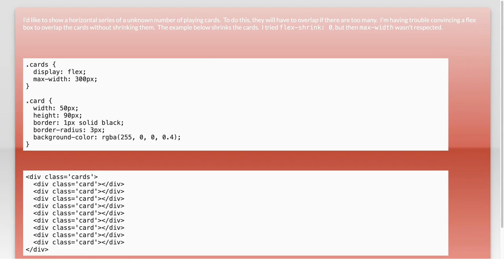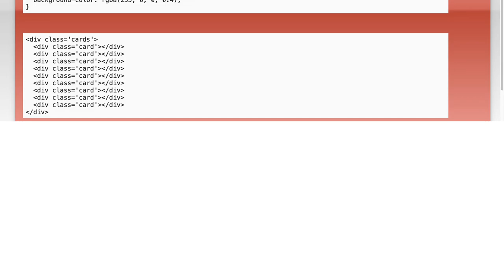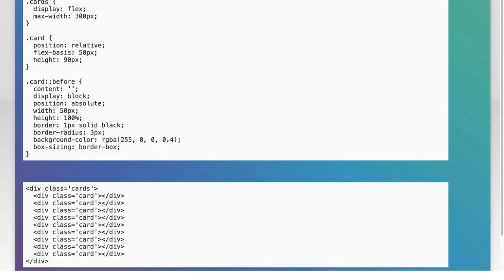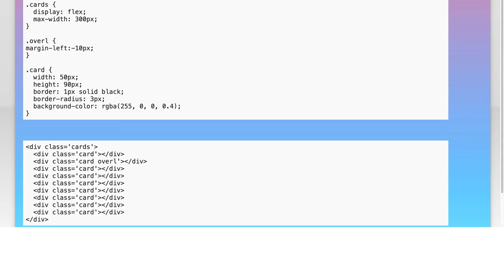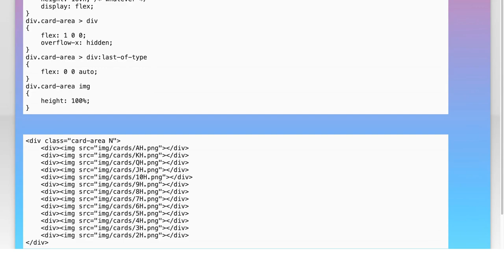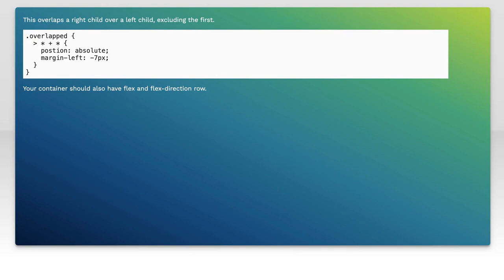How to Make Flex Items Overlap in CSS: Step-by-Step Guide and Solutions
In this video, we'll dive into the world of CSS Flexbox and explore how to make flex items overlap. Whether you're a beginner or looking to refine your web design skills, this step-by-step guide will provide you with practical solutions and techniques to achieve overlapping elements in your layouts. Get ready to enhance your web projects with these essential tips and tricks!

Today's Topic: How to Make Flex Items Overlap in CSS: Step-by-Step Guide and Solutions

Related to: howtomakeflexitemsoverlapincss, cssflexboxoverlap, flexitemsoverlaptutorial, cssflexboxguide, overlappingflexitems, cssflexboxtips, flexboxpositioning, csslayouttechniques, step-by-stepcssflexbox, flexboxsolutions, csstricksforflexbox, flexboxalignment, cssflexboxexamples, advancedcssflexbox, flexboxdesigntips, cssflexboxpositioning, flexboxoverlapsolutions, cssflexboxstep-by-step,